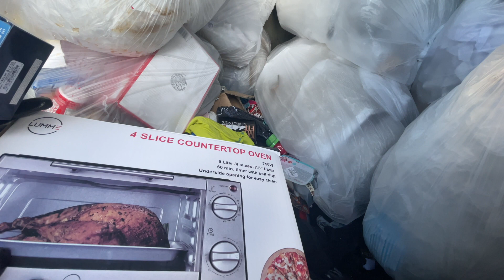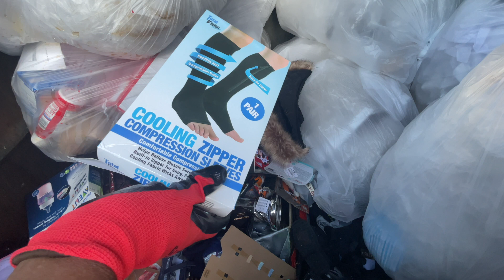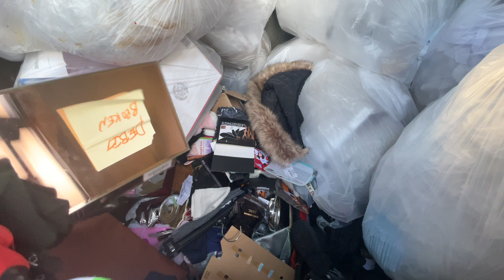DUMPSTER DIVING - FINALLY A MEGA SCORE AT BURLINGTON DUMPSTER!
Let's go dumpster diving at corporate stores and see what goodies we can find. We will either reuse, repurpose, resell, recycle, upcycle, donate or share.If you like these vidoe's please share them with others who might like them also.

If you would like to purchase any of the items I use while Dumpster Diving here are the links - *** as an Amazon Associate I do receive a commission for every purchase made though the links which helps support the channel. Thank you I really do appreciate it.

Unger Grabber
Rubber Gloves